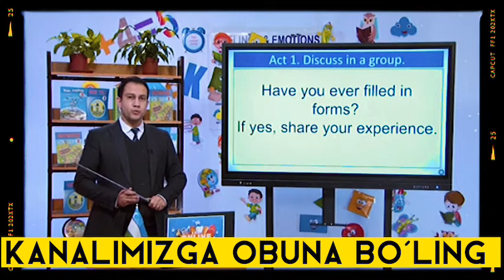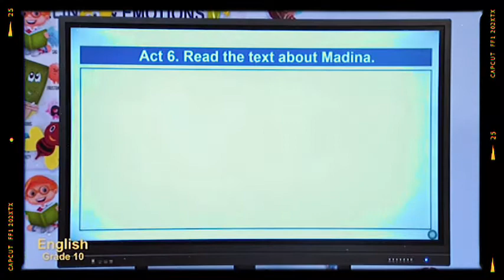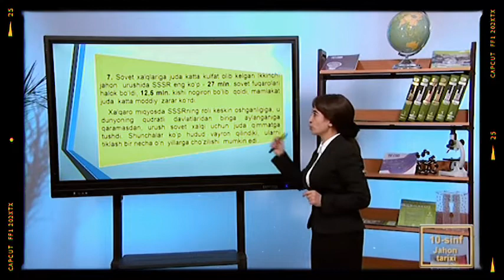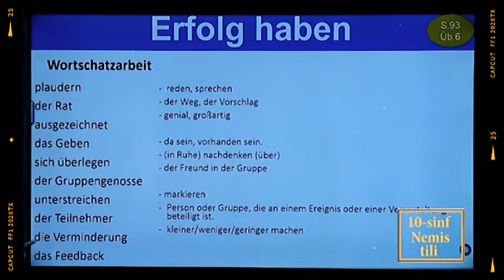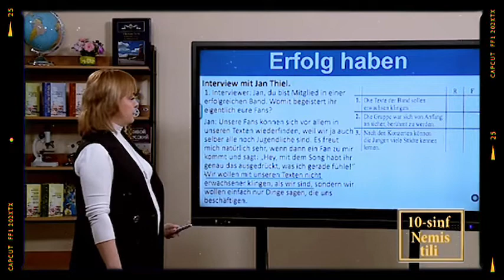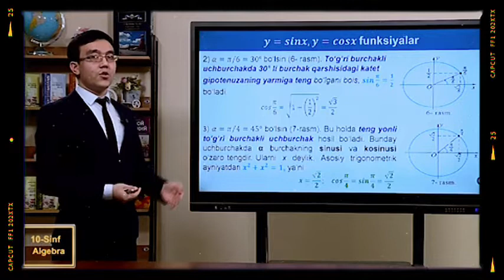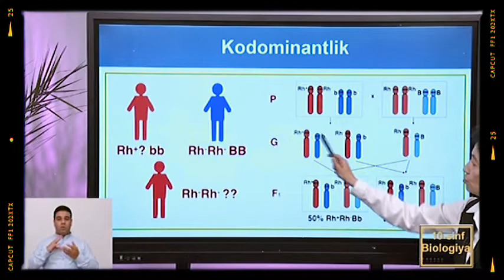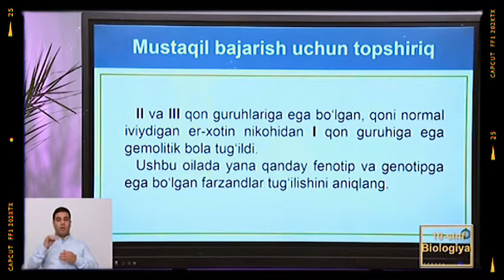Online maktab, Online darslar, 10-SINF 23-FEVRAL